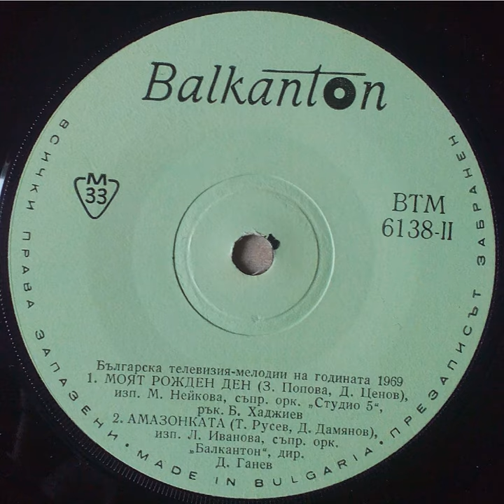Моят рожден ден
Моят рожден ден · Мария Нейкова

Мелодии на годината 1969

Composer: Zornitsa Popova
Lyricist: Dimiter Tsenov